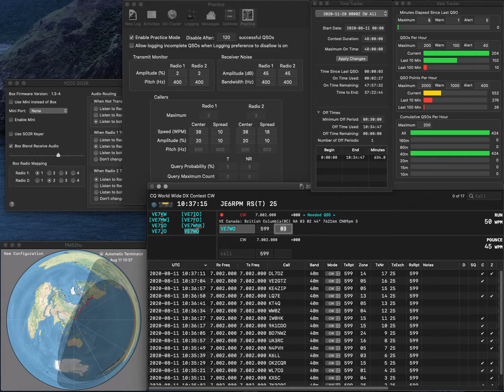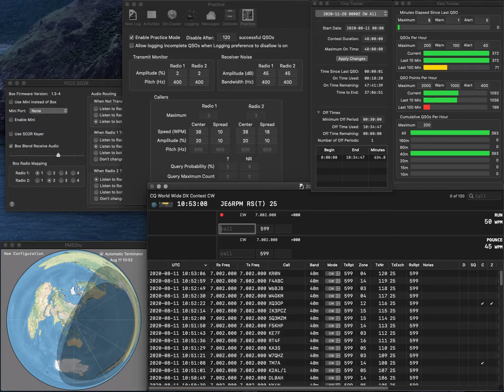20200811 1R practice for WWCW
One error due to hastiness...  Rate is mediocre...